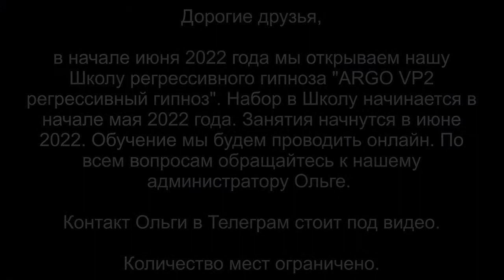Чистка биополя от сущностей | Когда куратор приходит сам | ARGO VP2 регрессивный гипноз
В этом сеансе случилась ситуация, когда куратор приходит сам. Далее, чистка биополя от сущностей проходила в его присутствии. ARGO VP2 регрессивный гипноз передал все пожелания от куратора своему подопечному.

0:00   Приветствуем тонкую копию Геннадия. Сканируем его фантом.
00:46 Обнаружены: спрут, голограмма и синий дракон, суккуб, демон.
02:26 Реверс энергий.
03:15 Как долго находился синий дракон в биополе Геннадия?
06:30 Возврат светлых энергий.
06:51 Как долго находятся остальные сущности?
08:50 Удаляем голограмму из биополя.
09:15 Демон забирает все свое.
10:47 Синий дракон забирает все свое.
12:25 Спрут забирает все свое.
15:37 Отпускаем сущностей на их частоту.
17:14 Когда куратор приходит сам.
18:36 Заправка светлыми энергиями.
20:35 Советы от куратора по имени Марс.
22:25 Преподносим подарок куратору.
25:00 Геннадий благодарит ARGO VP2 регрессивный гипноз.
25:34 Возврат в тело.